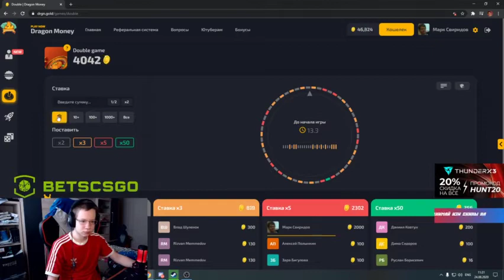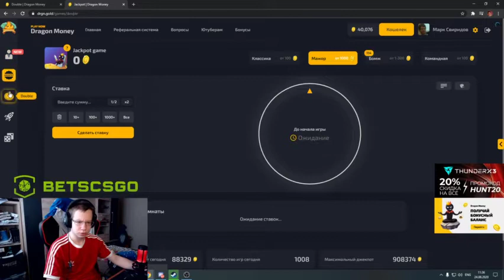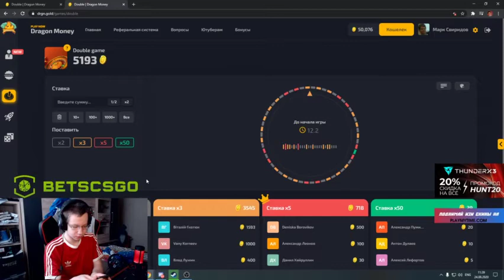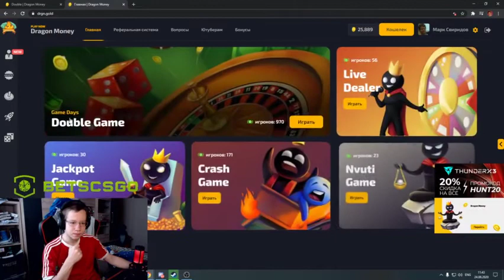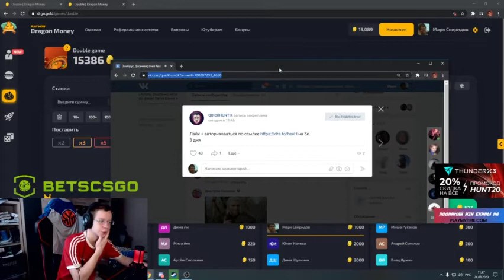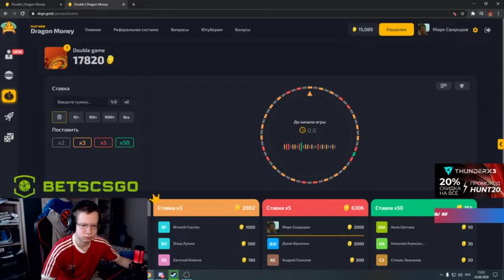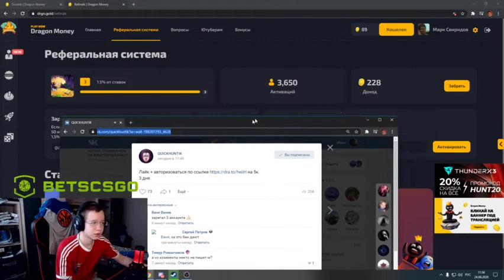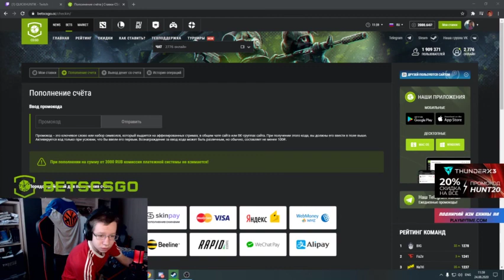Квикхантик смотрит тиктоки и играет в Fall Guys 2 часть | Полный стрим | 20200824